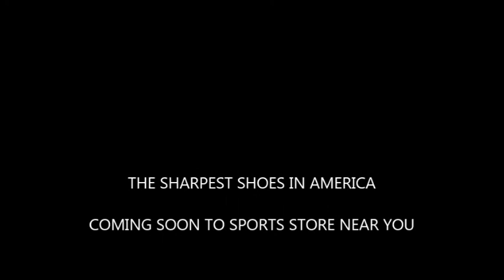THE ELITE NAIL CLEAT(AN ENIGLISH ADVERTISEMENT)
SHARPEST SHOES IN AMERICA